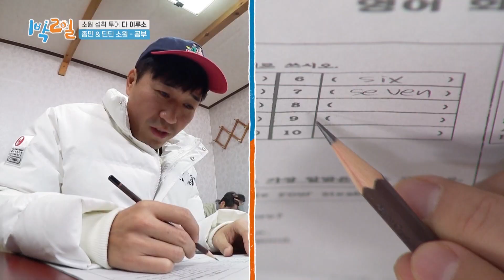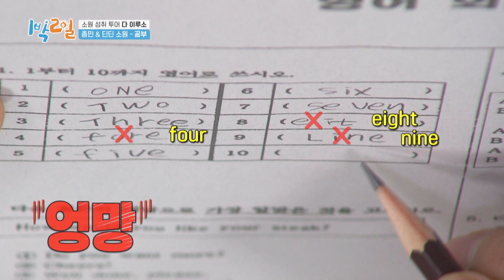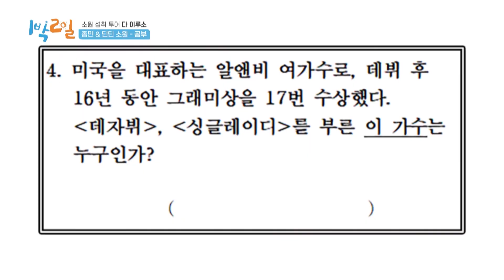Kalau Soal Belajar Kita Menyerah Sajalah |2Days&1Night|SUB INDO|210124 Siaran KBS WORLD TV